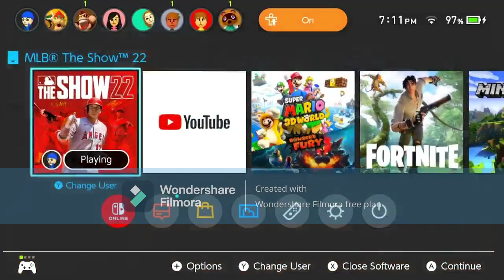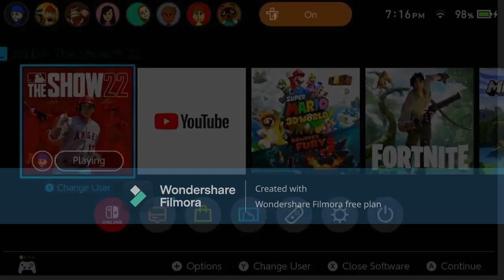insane mlb the show 1v1(winner wins iphone11)